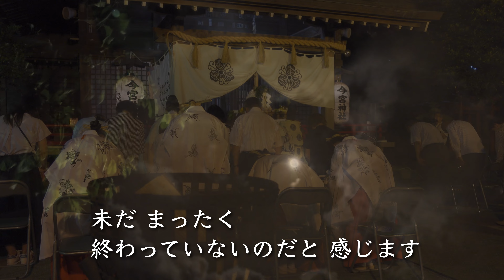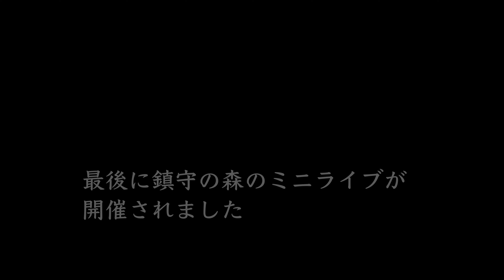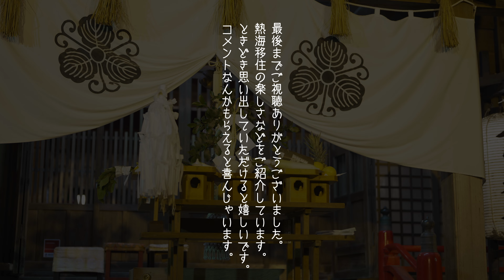祈りの夕べ〜伊豆山土石流災害から３年〜熱海今宮神社 [4K]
2024年7月3日
今も続く復興に向けた動きの中、被災された方々を想い、熱海のみんなで明日に向かって進むことを考える夕べが、熱海今宮神社で開かれました。

神事で執り行われるひとつひとつの儀式の意味を知ることで、より理解が深まると思い動画にしました。

写真映えもするイベントです。
来年は、より多くの方が参加されるよう祈っております。

出典：
【大幣】

使用楽曲

♫ Aiko - Calm Shores
♫ Butterfly Traces - Sight of Wonders

　　♫ いつかの大地へ （二胡演奏・中川えりか）

動画制作、YouTubeやZoom中継のお手伝いなどしております。